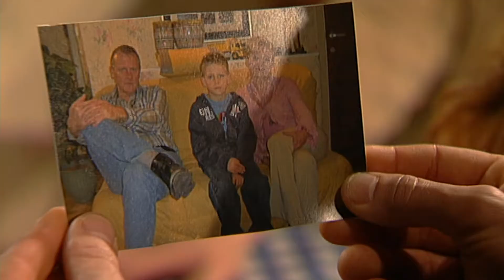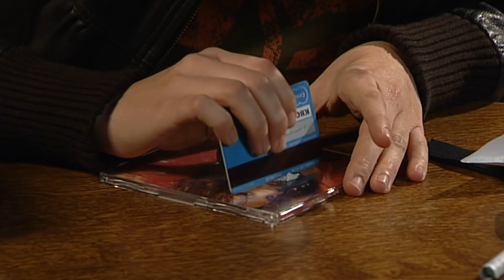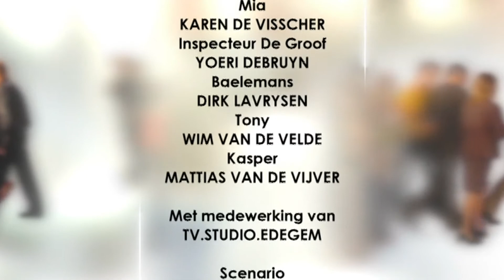Thuis seizoen 11 aflevering 1993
Heb je als Thuisfan ook eens zin in een nostalgische aflevering? Dan ben je hier op de juiste plek! Elke week verwennen we jullie met een nieuwe portie ThrowbackTHUIS.